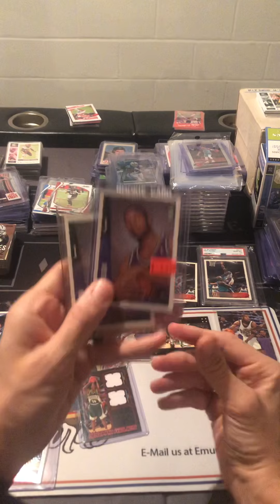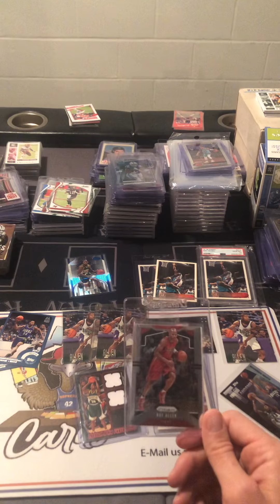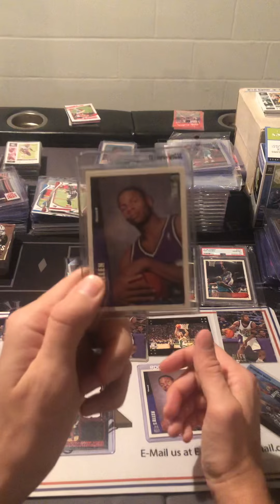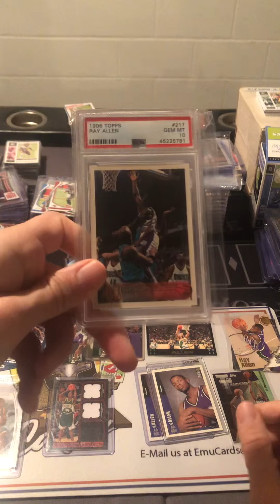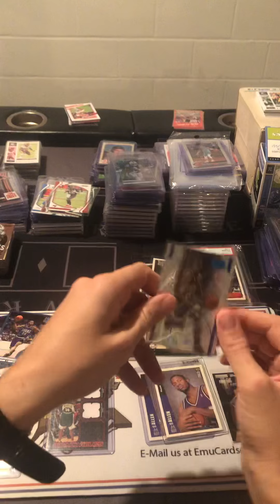Steph Curry passes Ray Allen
In the title lol